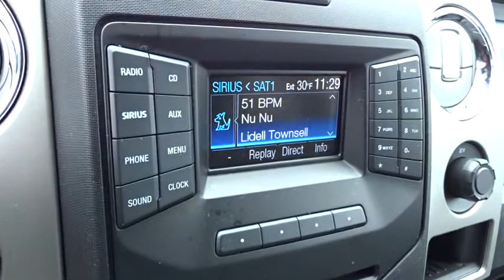2013 Ford F-150 Columbus, Delaware, Westerville, Gahanna, New Albany, OH K60709A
2013 Ford F-150

Krieger Ford
1800 Morse Road

Our pre-owned inventory consistently features late model, ford certified pre-owned (CPO) and import vehicles, including a selection priced at $10,000 and less. Please inquire about your vehicle of interest today and experience the best car buying process of your life! *This 2013 Ford F-150 XLT* will sell fast *Bluetooth* *This F-150 has a very popular Sterling Gray Metallic exterior color with a Steel Gray interior that looks fantastic!* *Please let us help you with Finding the ideal New, Used, or Certified vehicle, - Getting the best prices and incentives available and Explaining purchase, lease, and financing options.* *Krieger Ford prides itself on value pricing its vehicles and exceeding all customer expectations! The next step? Give us a call to confirm availability and schedule a hassle free test drive! We are located at: 1800 Morse Road, Columbus, OH 43229.*